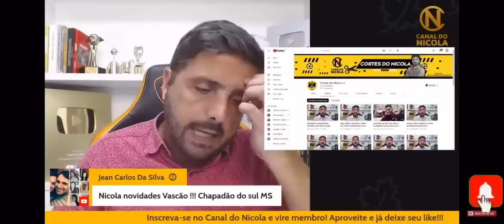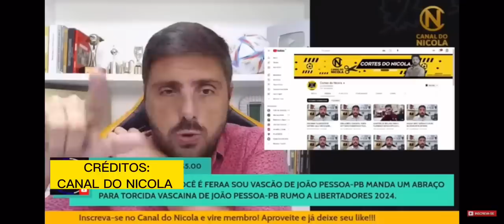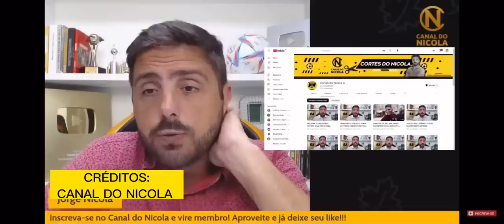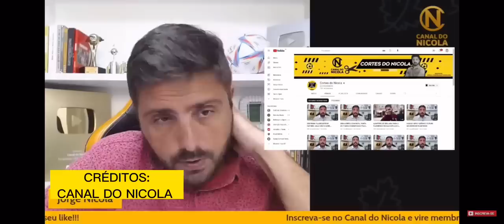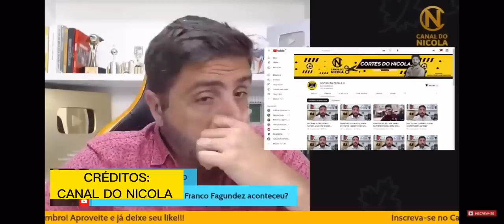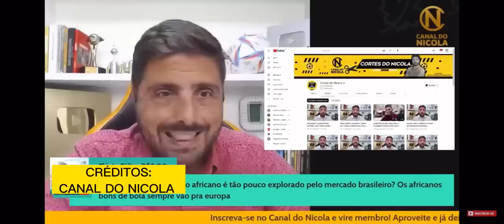FECHOU! É DO VASCÃO! CRAQUE ARGENTINO FECHADO E REFORÇO DE PESO CONTRATADO! + 3 REFORÇOS CHEGANDO!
CAMISA 10 ACERTADO COM VASCO! 9° E 10° REFORÇO! EZEQUIEL BARCO E REYNOSO NO RIO! | IVAN É DO VASCÃO?